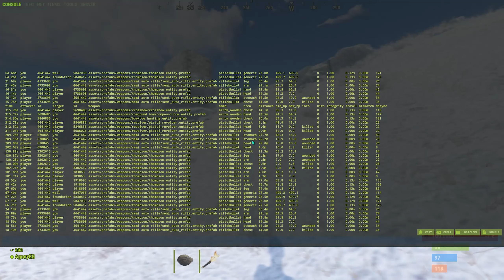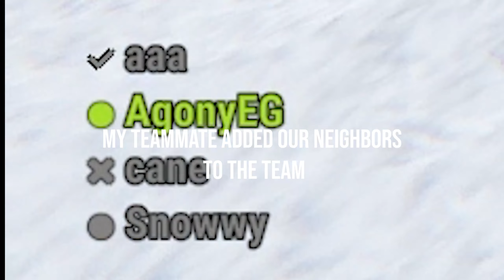The Grub Life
Highlights #7

Guys thank you so much for the constant support lately. I promise I will try harder to work around my work schedule to produce more content for you guys.

rust pvp
everyone thinks I have a rust cheat
we love spoonkid
rust solo
ak
chill rust
rust chill
chill